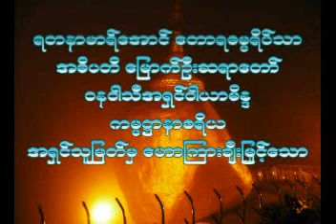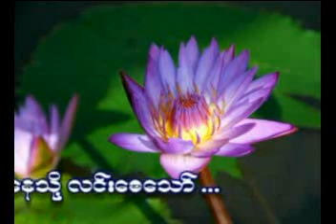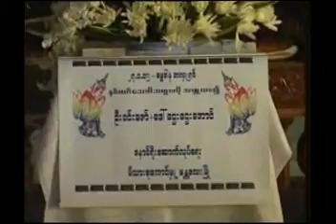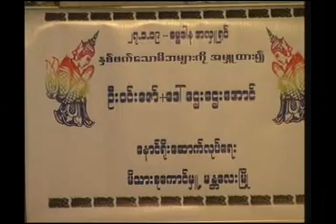မက်န္းမာခ်ိန္ ဥာဏ္ျဖင့္ခ်ိန္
Mrauk-U Sayadaw
Bhaddanta WarYaMainda
ေျမာက္ဦးၿမိဳ႕၊ ရတနာမာရ္ေအာင္ ေတာရဓမၼရိပ္သာ
ပဓာနနာယက ဆရာေတာ္
ကမၼ႒ာနာစရိယ
ဘဒၵႏ ၱဝါယာမိႏၵ
ေဟာၾကားေတာ္မူေသာ တရားေတာ္မ်ား
လိပ္စာ
ရတနာမာရ္ေအာင္ ေတာရဓမၼရိပ္သာ
ႏြယ္သာကီလမ္း၊ ဉာဏရပ္ကြက္၊ ပုလဲၿမိဳ႕သစ္၊ ရန္ကုန္ၿမိဳ႕
(၉၅) ၉-၅၁၂၉၆၈၇
(၉၅) ၉-၂၀ ၄၃၇၉၄